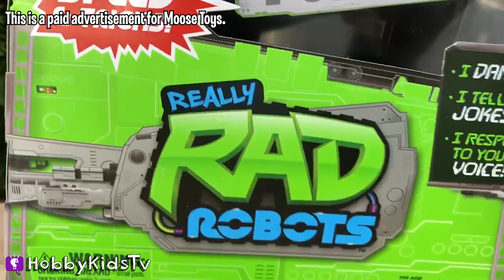TURBO BOT PRANK BATTLE! HobbyKids vs. HobbyDad vs. GameTrixster?!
This is a paid ad for Moose Toys.
Parents, check out the newest Really RAD Robot – Turbo Bot!  Available Oct 1st!

---ABOUT US---
In 2012 HobbyKids created our original idea to make giant surprise eggs and toy adventures. Since then we’ve enjoyed producing shows with learning through creative play. The HobbyKids paved the way in creating unique kid-style adventures while showing kids across the globe how to use their imagination through impromptu play and toy journeys. Thanks for joining us daily as our HobbyFriends!